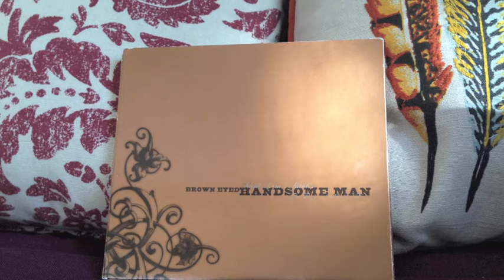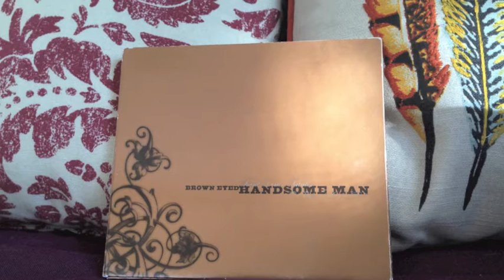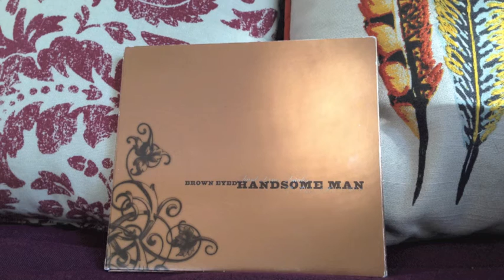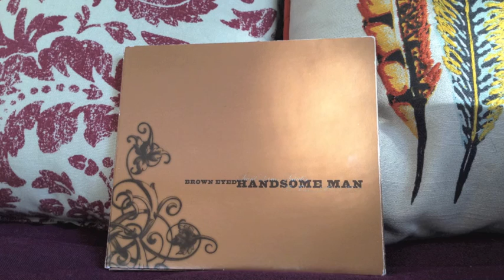Bottle Rockets "Come On"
This is the Bottle Rockets version of Chuck Berry's "Come On" recorded from a tribute cd orchestrated by Kip Loui here in St. Louis, MO.